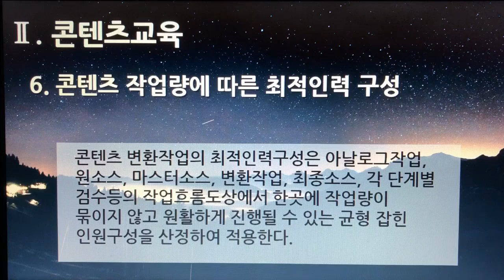[촬영] 4부. 플랫폼 디지털 변환센터 - 콘텐츠교육(Content Training) - 6. 콘텐츠 작업량에 따른 최적인력 구성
[촬영] 4부. 플랫폼 디지털 변환센터(Platform Digital Conversion Center) - 콘텐츠교육(Content Training) - 6. 콘텐츠 작업량에 따른 최적인력 구성